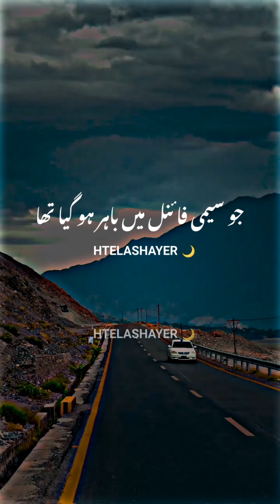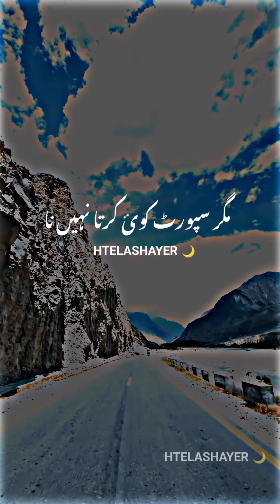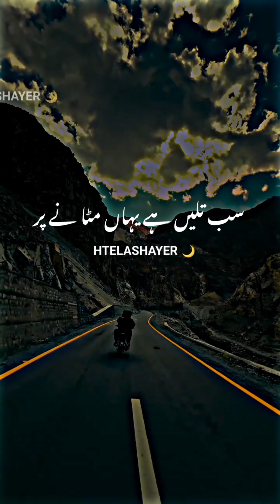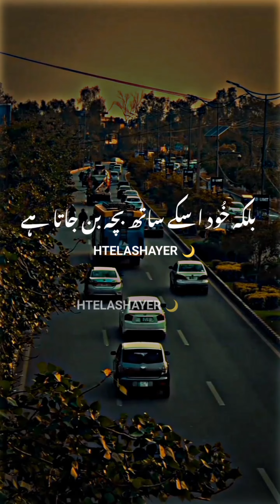Sad Poetry Heart Touching | Broken Heart Shayari | Urdu Poetry | Best Heart Touching Poetry